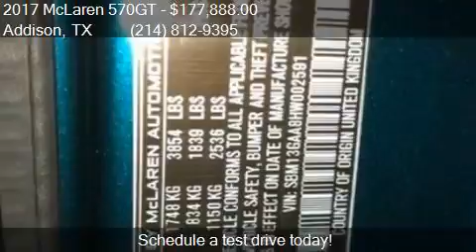2017 McLaren 570GT Base 2dr Coupe for sale in Addison, TX 75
This 2017 McLaren 570GT Base 2dr Coupe is for sale in Addison, TX 75001 at Empire Exotic Motors.

Engine: 3.8L V8
Transmission: Automatic 7-Speed
Color: Pacific
Mileage: 5500
Contact Empire Exotic Motors 15051 E Beltwood Parkway Addison, TX 75001 to test drive this 2017 McLaren 570GT Base 2dr Coupe today.